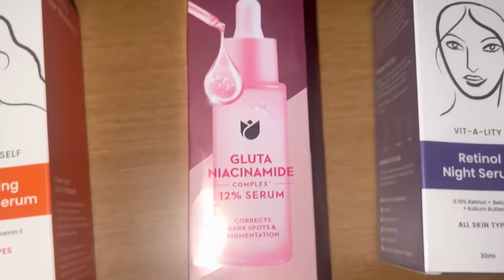ಕಾಸಿನ ಸರ😍ತಗೋಬೇಕು ಅಂತ GOLD SCHEME ತಗೊಂಡಿದೀನಿ 🤦‍♀️10days ಅಲ್ಲಿ VEERಗೆ ಅಂತ ತಗೊಂಡ ಕಡ ಮುರಿದುಹೋಯಿತು ಮೋಸ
Buying Links :

1.  Aveeno Baby Daily Moisture Wash and Shampoo (354ml) | With oat kernel extract, glycerin and water | Hypoallergenic, soap-free, pediatrician recommended | Nourishes, soothes, & protects baby's...

2.  Foxtale 0.15% Beginner Friendly Retinol Night Serum for Face, Anti-Aging Retinol Night Cream, Reduces Fine Lines and Wrinkles, No Purging, For Younger-looking Skin, Men & Women, All Skin Types, 30 ml

3.  Pond's Bright Beauty Anti-Pigmentation Serum 14ml

4.  WishCare SPF50 Sunscreen Body Lotion - Broad Spectrum - UVA & UVB Protection with No White Cast - With Carrot Seed & Raspberry - For Men & Women - 200 Ml

5.  FoxTale 15% Vitamin C Face Serum For Glowing Skin,With Pure L-Ascorbic Acid And Vitamin E,Brightening Serum For Dark Spots,Dull Skin,Uneven Skin Tone,Boosts Collagen Production,All Skin Types,30 Ml